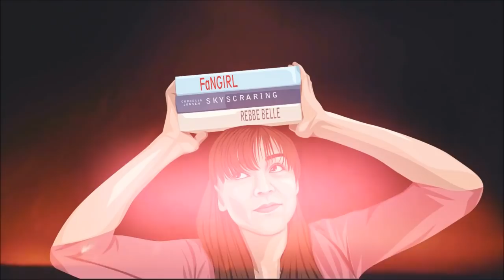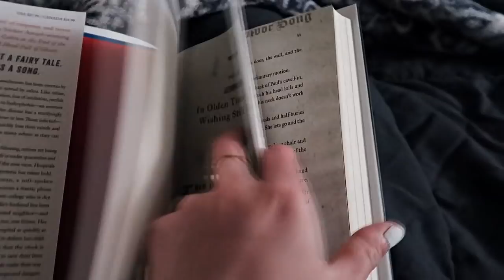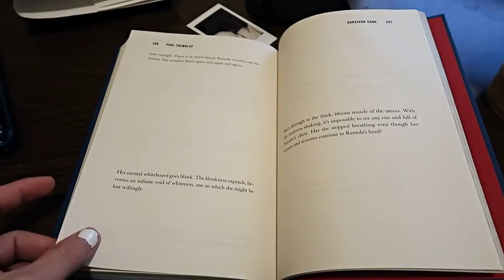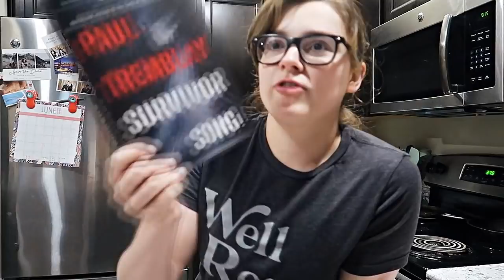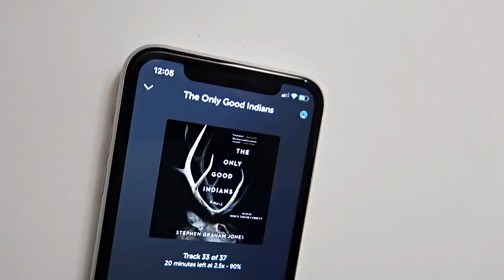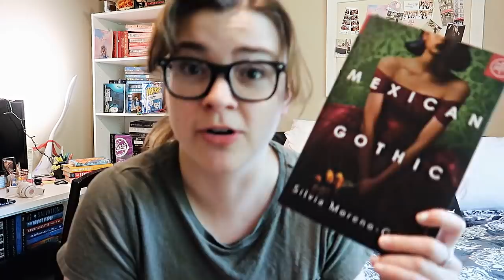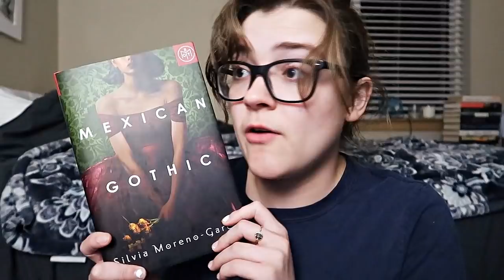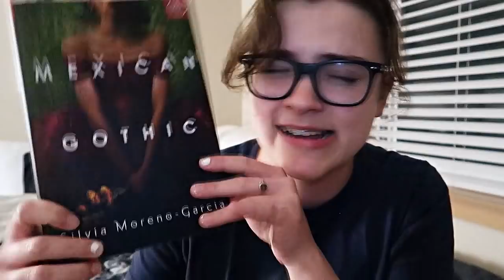Reading 3 NEW Horror Books || Reading Vlog 👻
I finally read these three new horror novels that I was highly anticipating! I read Mexican Gothic, Survivor Song and The Only Good Indians!

🎧Check out Libro.fm for audiobooks that help support your local indie book stores